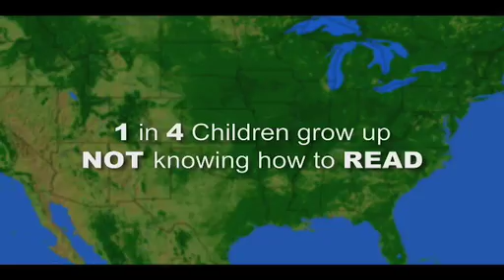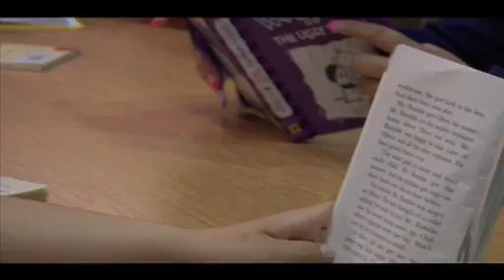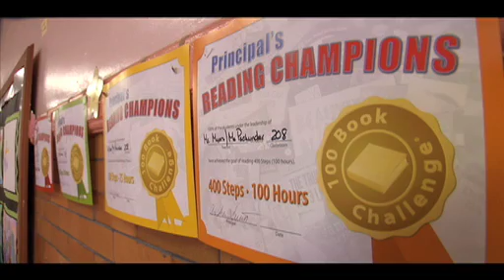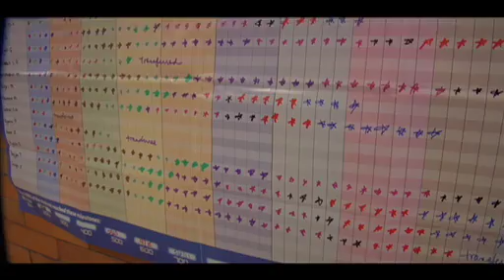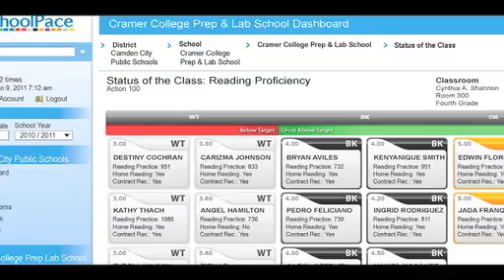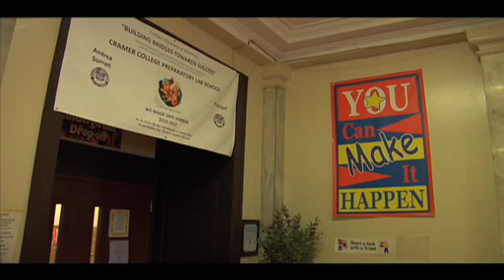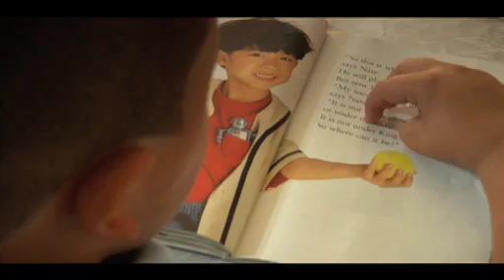American Reading Company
American Reading Company is setting a new standard for reading achievement in the classroom and in the home. We are helping improve reading scores for schools and school districts. We are helping to improve self-esteem and confidence of young aspiring readers and providing tools and resources to help teachers and administrators succeed.

Created by teachers, curriculum specialists, and literacy activists, American Reading Company's systematic approach to fostering independent reading is turnkey, intuitive, and proven.